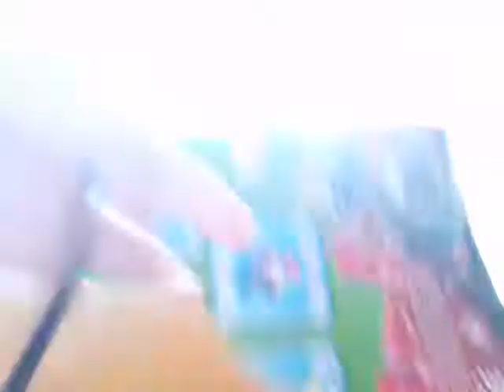LPS: Распаковка стоячек с Али экспресс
2 сезон сериала слуга пока что окончен, начинаю снимать новый сериал